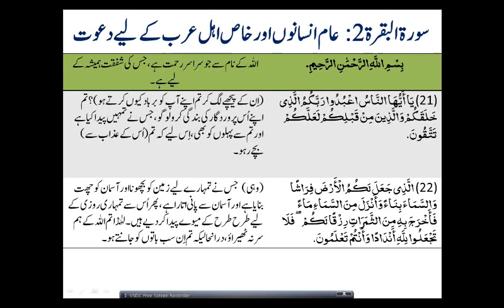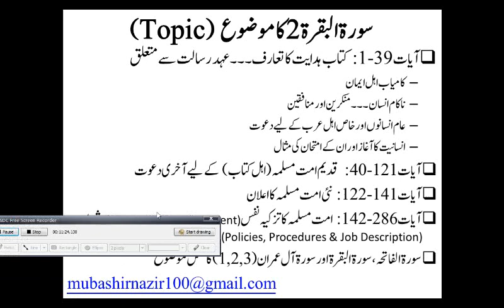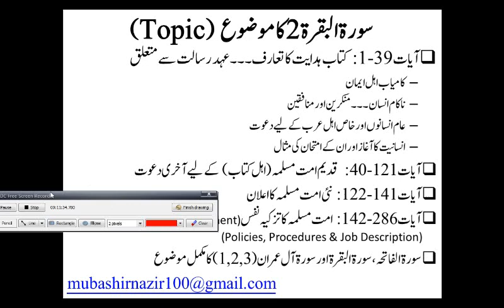Islamic Studies Program QS03 Surah Al Baqarah Preaching to Humanity 21-29 (Lecture 3 of 100)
Next Lecture: QS04 Surah Al Baqarah 30-39 Start of Humanity